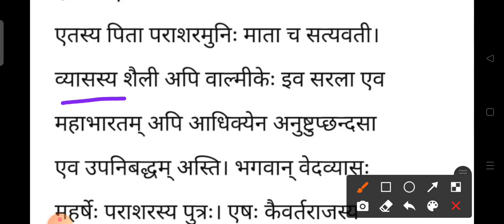वेदव्यास पर संस्कृत भाषा में निबंध ll Essay on Ved Yadav in Sanskrit language